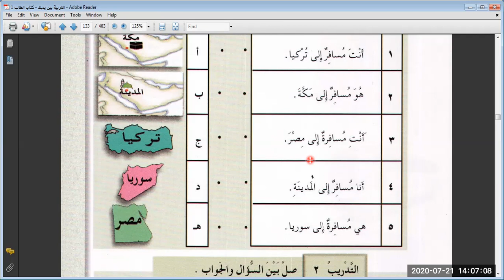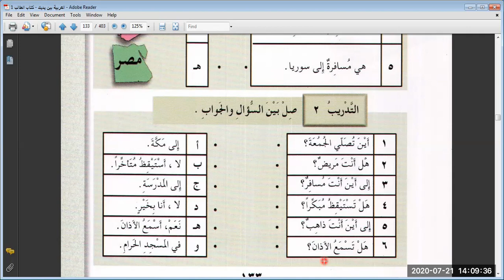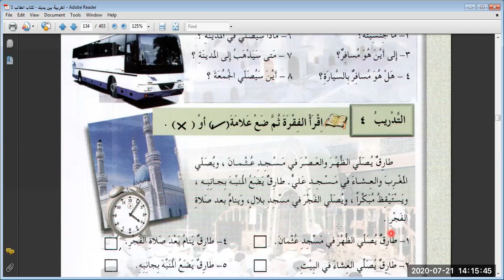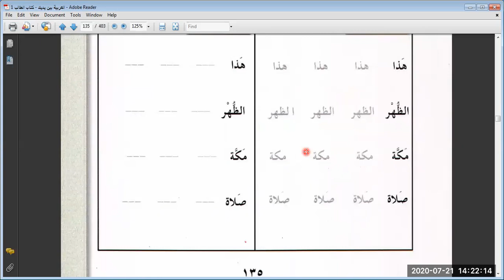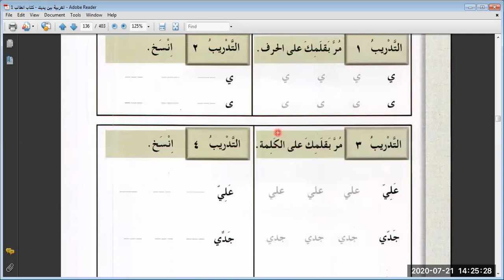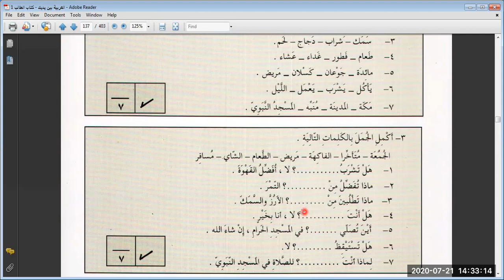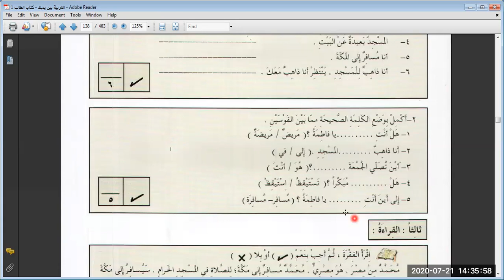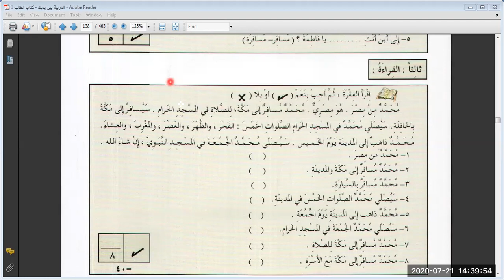العربية بين يديك ، الجزء الأول ، الصلاة (C)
Here I'm going to teach you the famous  book العربية بين يديك